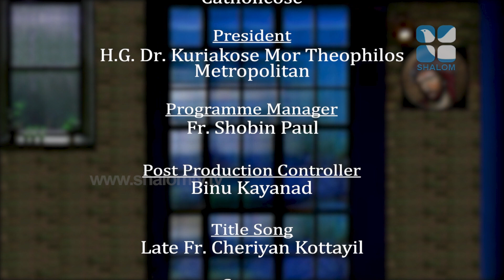Santhwanam | EPI: 1292 | ഇന്നലകളില്‍ ദൈവം നടത്തിയ വഴികള്‍ മറക്കരുത് | Fr Tinu Skaria | Shalom TV